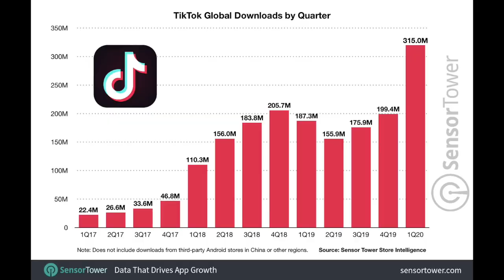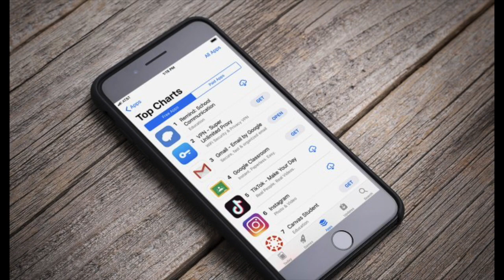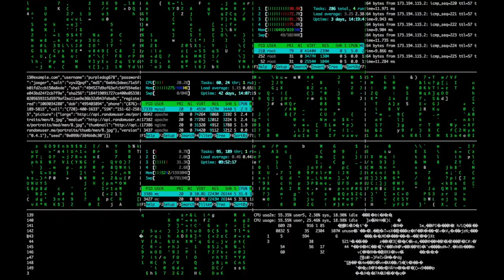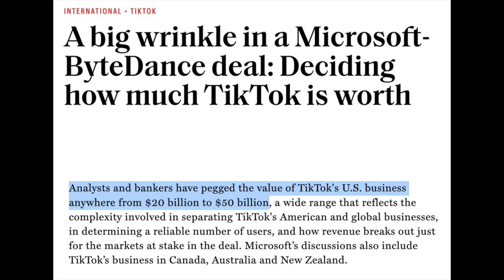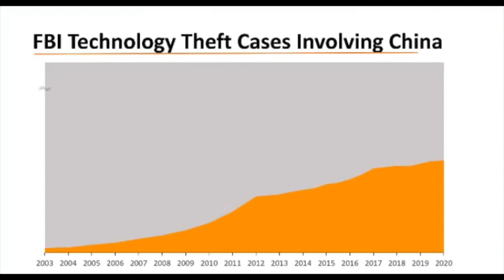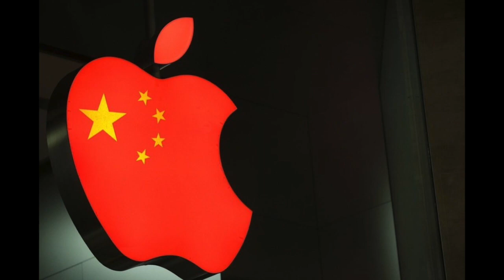Corporate Dissection: TikTok